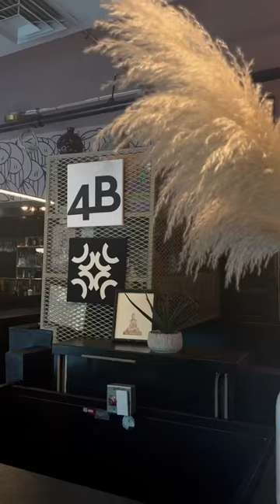Brunchin’ With The Girls In Atlanta, Georgia | Things To Do